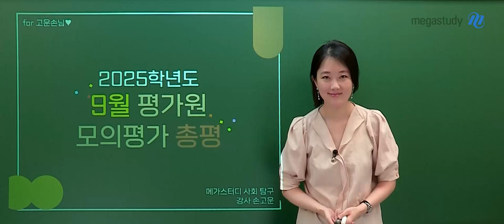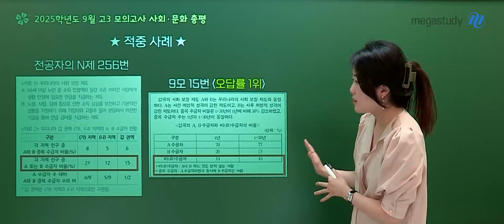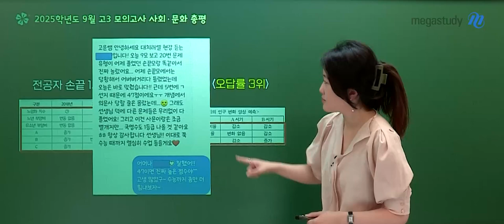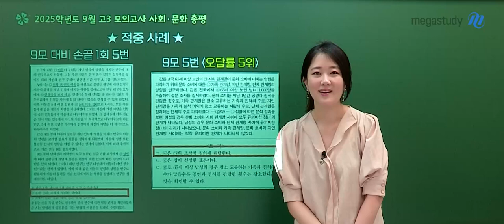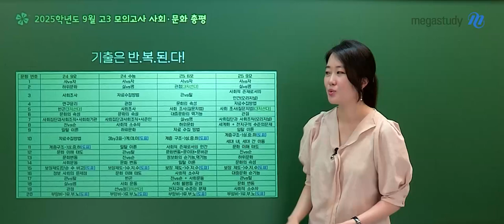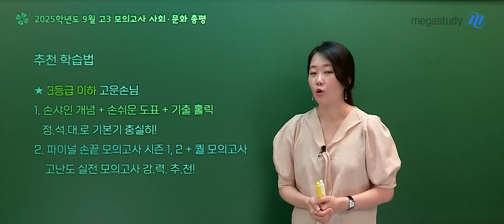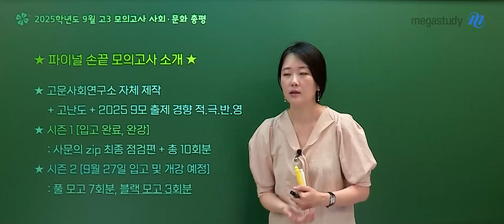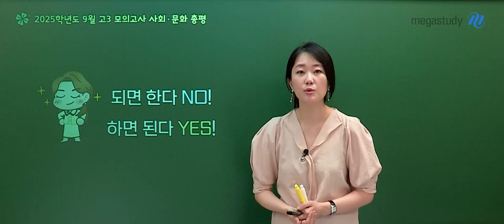[메가스터디] 사회 손고운쌤 - [9월 모평] 고운쌤의 9월 사회문화 총평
손쉬운 수능 사회 문화!
[9월 모평] 고운쌤의 9월 사회문화 총평

▶ 개념 난도 상 + 도표 난도 중
▶ 오답률 상위 랭킹 개념 문항: 1, 2, 5, 9, 6, 17번
▶ 행동 강령이 중요한 도표 문항: 10, 15, 20번
+ 등급별 학습법, 파이널 손끝 모의고사 안내

자세한 내용은 영상을 참고해 주세요!!
되면 한다 NO! 하면 된다 YES!